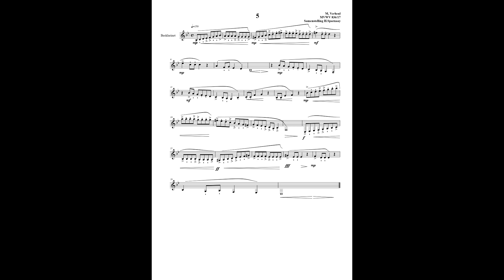Music Pieces for Bass clarinet vol. 1 No.5 MVWV 836/17. Maurice Verheul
The order and correction of the book:  Harry Sparnaay/ Sauro Berti